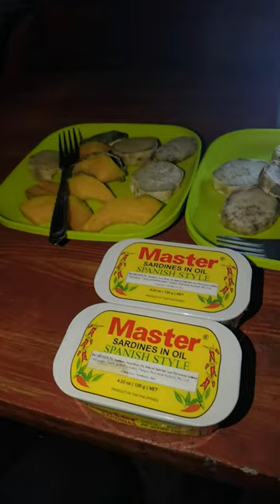Eating Sweet Potato, Squash with Sardines😊